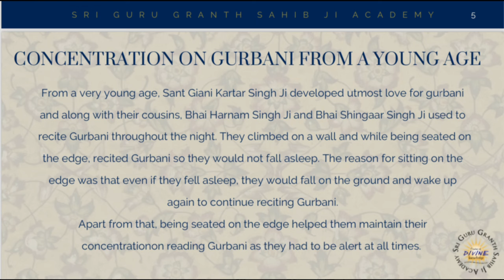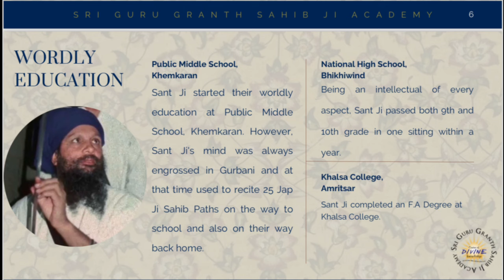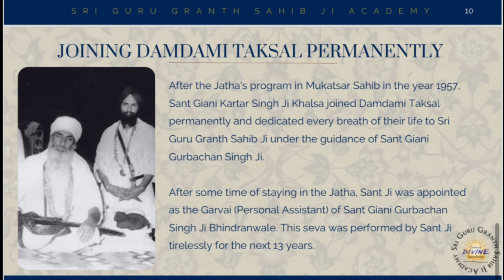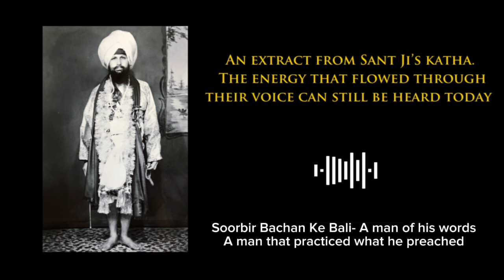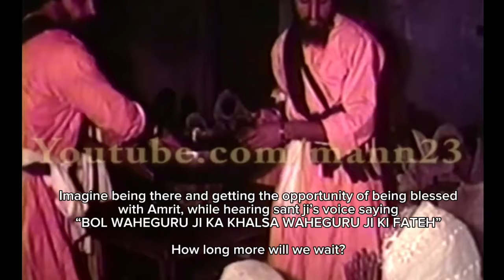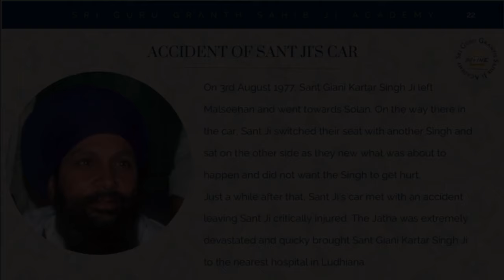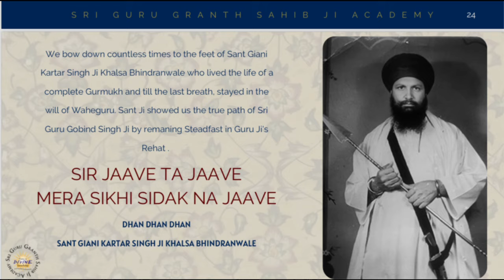BARSI | Sant Giani Kartar Singh Ji Khalsa Bhindranwale - Jasdev Singh